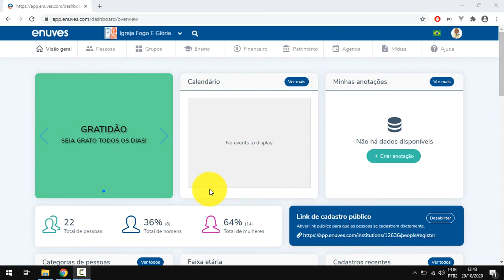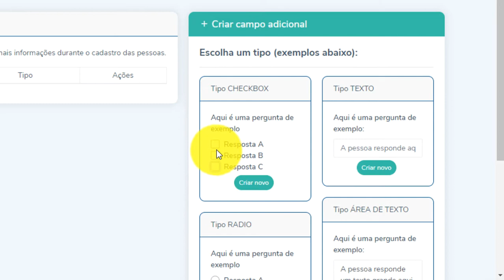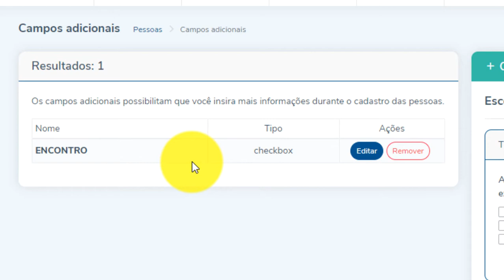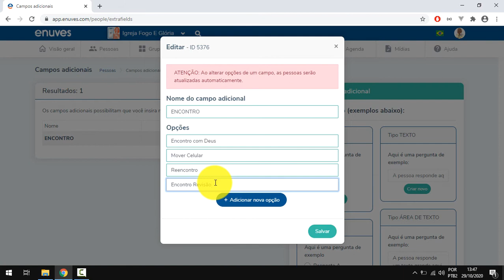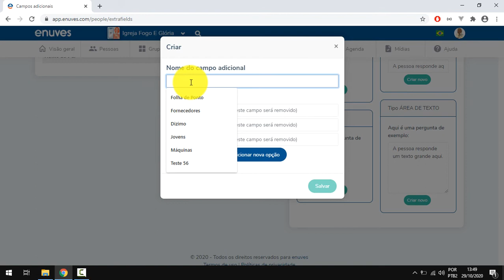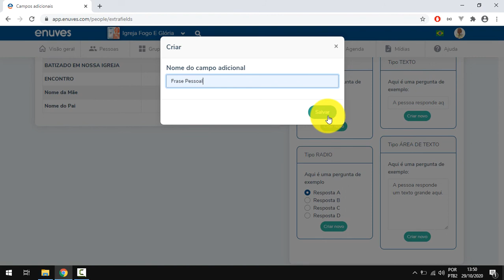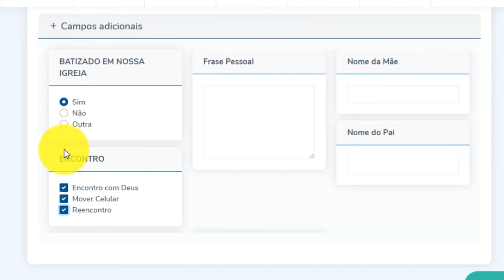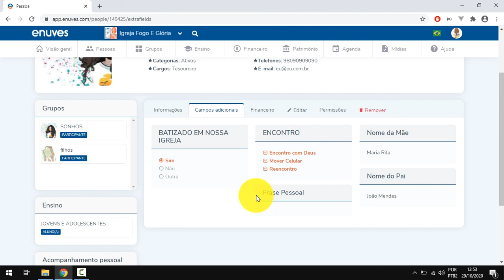Campos adicionais no formulário de cadastro - Tutorial Enuves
Crie campos extras para o formulário de cadastro da sua instituição.
e comece a usar nossa plataforma web e aplicativo hoje mesmo!

- O Enuves é a melhor plataforma GRATUITA de gestão para igrejas, com painel de administração fácil, e também com Aplicativo (APP) para membros e administradores, com controle de permissões de acesso.
- Veja alguns recursos: Pessoas, Grupos, Financeiro, Agenda, Ensino, Fotos, Vídeos, Patrimônio, Aniversariantes, Cartão pessoal, Estudos, Mural de avisos, Arquivos para download, etc.